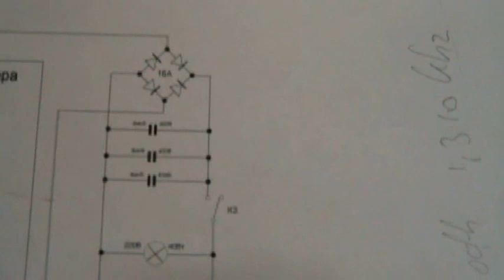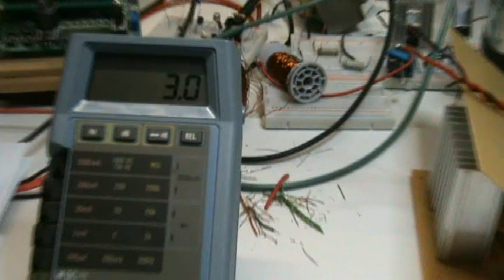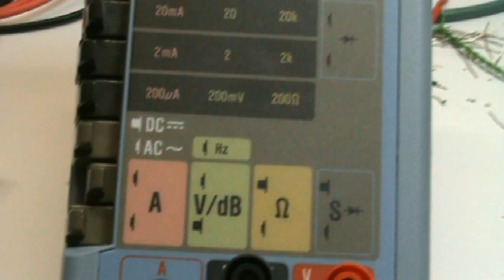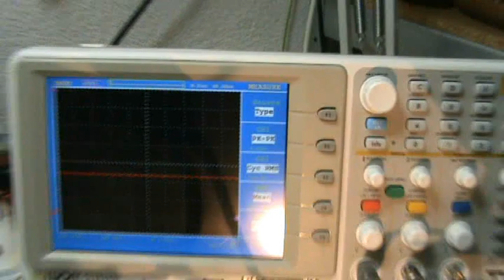ATX DC power test 1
Checking if an ATX PS can run on 200V DC (it does).